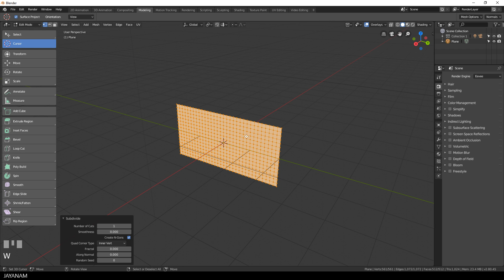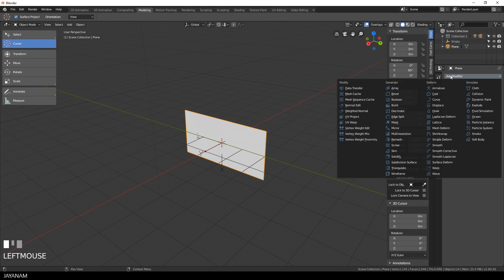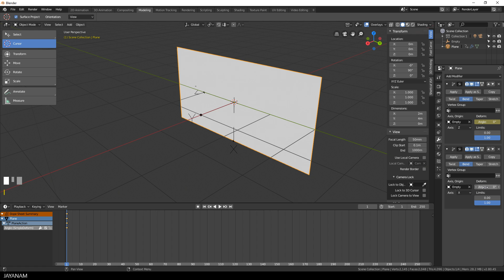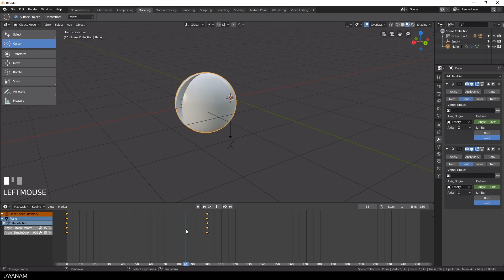Blender 2.8 Simple Deform Modifier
Here is a new Blender 2.8 modeling tutorial and tips video in which I show yoi how to use the simple deform modifier to convert a plane into a sphere.

I also use the timeline and add keyframes to animate this, the keyframes I add for the axis rotation of the simple deform modifier.